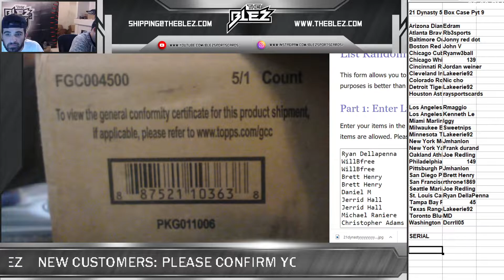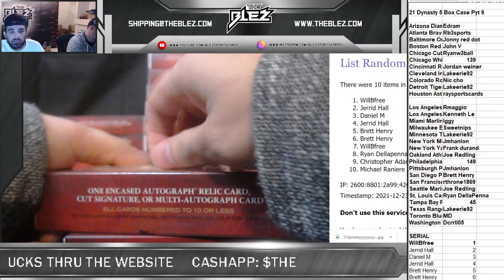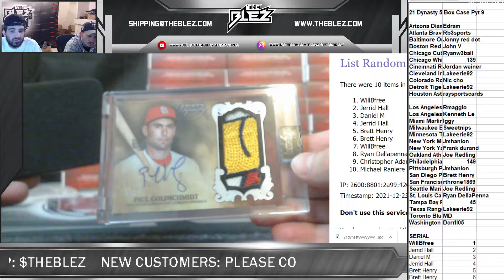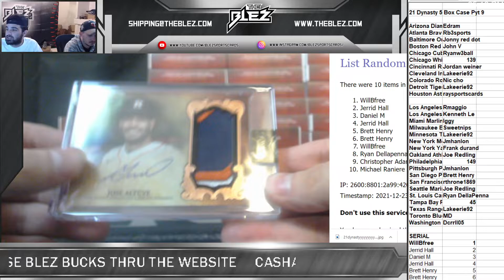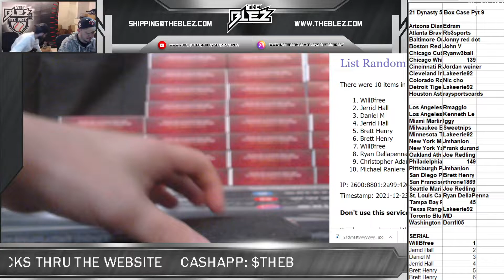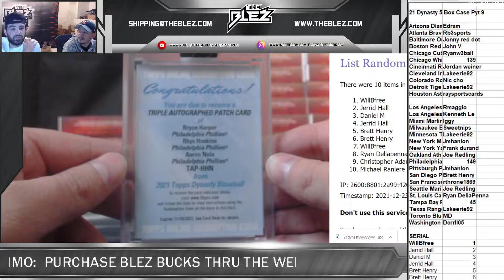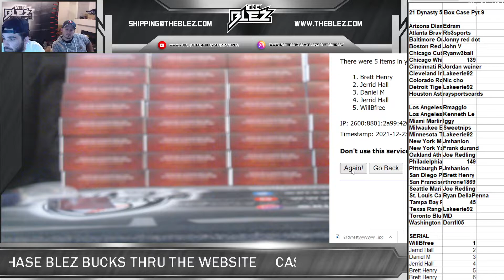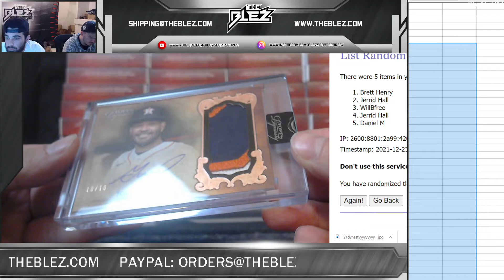2021 Topps Dynasty 5 box Case PYT 9